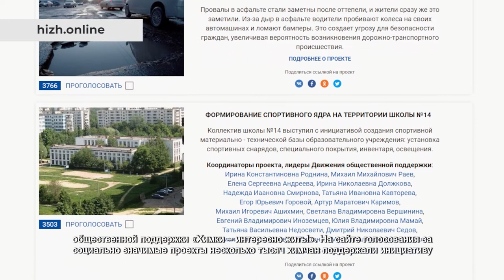В Химках увеличили количество автобусов на 41 маршруте. 26.01.2022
Эта автобусная остановка возле ЖК «Город Набережных» пользуется большой популярностью у местных жителей. 41 маршрут один из самых востребованных. Раньше на линии работали только два автобуса, поэтому на остановке приходилось ждать по 40 минут. Но летом прошлого года активные жители вышли с инициативой увеличить количество общественного транспорта.